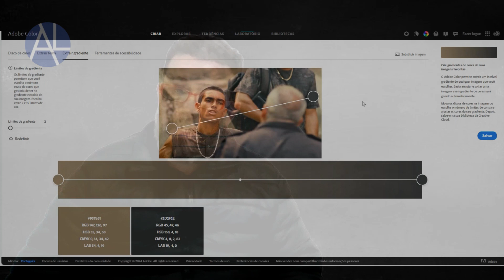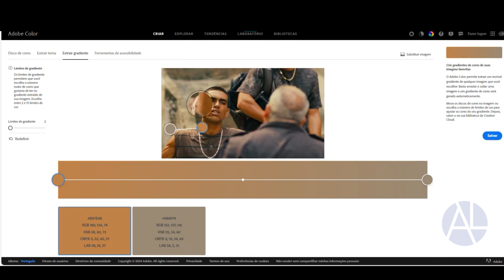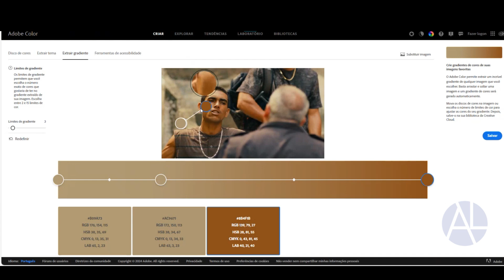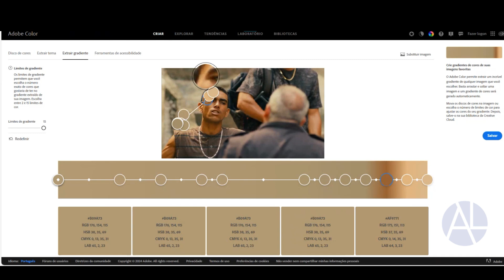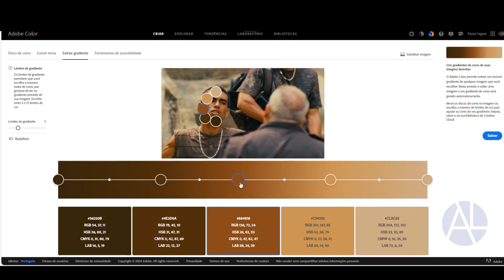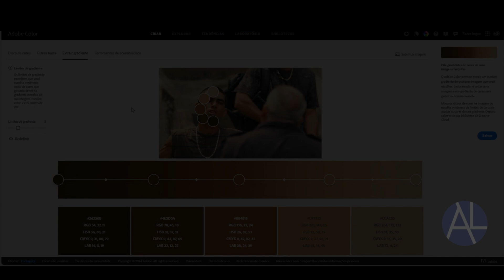DESVENDANDO AS CORES de Tropa de Elite 2: Aprenda Tonalidade e Matiz com Adobe Color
Neste vídeo didático, o professor faz uma análise detalhada da tonalidade e matiz de uma cena icônica do filme Tropa de Elite 2, onde o personagem Rocha vai buscar a propina na comunidade. Usando o software Adobe Color, ele demonstra como identificar a escala de cinzas, trabalhar com gradientes de cores e explorar as nuances visuais da cena. O vídeo também oferece dicas valiosas para professores de arte, especialmente para quem ensina pintura para iniciantes, mostrando como o Adobe Color pode ser uma ferramenta poderosa no processo de ensino de teoria das cores. Palavras-chave: Adobe Color, Tropa de Elite 2, escala de cinzas, tonalidade, matiz, análise de imagem, ensino de pintura, Rocha, cena de propina, gradientes de cor, educação artística. Tags: Adobe Color, Tropa de Elite 2, análise de cor, ensino de arte, teoria das cores, cinema brasileiro, cena icônica, tonalidades, matizes.

In this instructional video, the professor provides a detailed analysis of the tones and hues in an iconic scene from the movie Elite Squad 2, where the character Rocha goes to collect a bribe in the community. Using Adobe Color software, he demonstrates how to identify the grayscale range, work with color gradients, and explore the visual nuances of the scene. The video also offers valuable tips for art teachers, especially those teaching beginners, showing how Adobe Color can be a powerful tool for teaching color theory. Keywords: Adobe Color, Elite Squad 2, grayscale, tones, hues, image analysis, painting instruction, Rocha, bribe scene, color gradients, art education. Tags: Adobe Color, Elite Squad 2, color analysis, art teaching, color theory, Brazilian cinema, iconic scene, tones, hues.